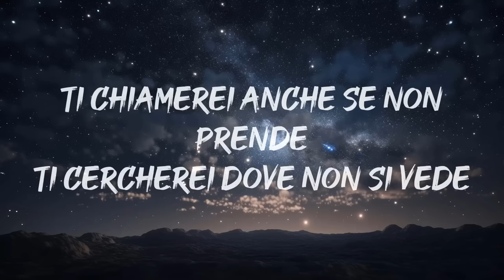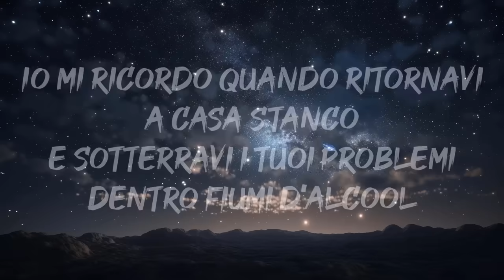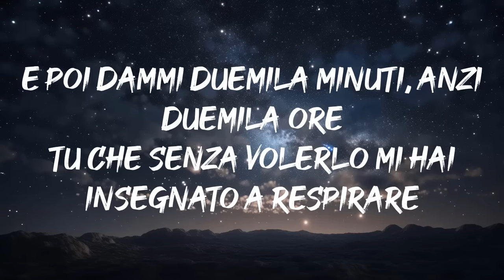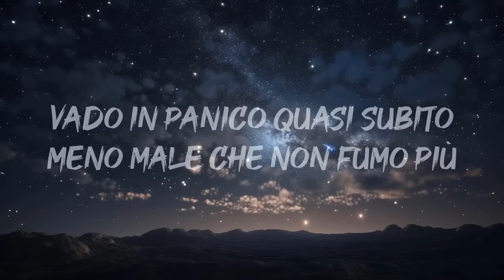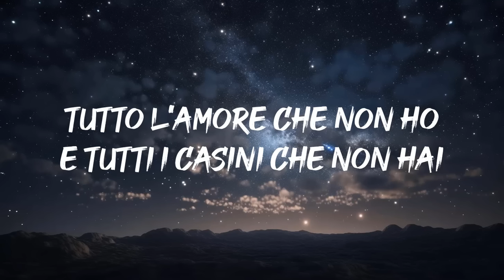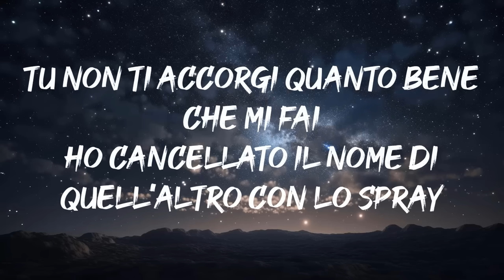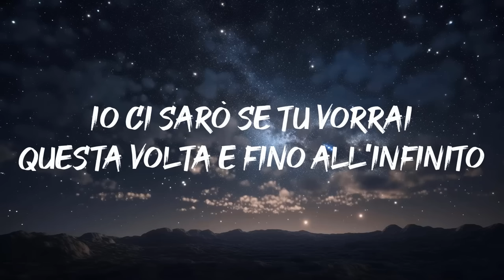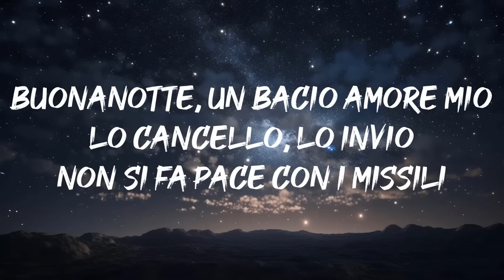Duemilaminuti - Mara Sattei| Mix Fedez, Rocco Hunt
Testo: Duemilaminuti - Mara Sattei| Mix Fedez, Rocco Hunt

Ti chiamerei anche se non prende
Ti cercherei dove non si vede
Dovesse rimanermi niente
E non importa se fa male
A piedi scalzi sulla neve
Non ho paura di cadere
Pensavo di poter guarire il tuo cuore da tutte le voci che senti
Però il risultato non cambia nemmeno se cambi gli addendi
Pensavo di poter usare la voce ma dentro di me ora la voce non c'è
Ed ho usato duemila minuti per capire di me in fondo cosa pensi
Ho trovato solo la rabbia, forse siamo troppo diversi
Ho capito che non era amore ma soltanto un gioco che avevi creato per me
E dimmi se c'è stato amore tra quelle parole
E poi dammi duemila minuti, anzi duemila ore
E tu che senza volerlo mi hai insegnato a respirare
E poi sei scappato ed hai rubato tutta la mia voce
Tutta la mia voce
Io mi ricordo quando ritornavi a casa stanco
E sotterravi i tuoi problemi dentro fiumi d'alcool
E ogni volta mi dicevi che la colpa era la mia
Non ti importava di distruggere i nostri momenti
Lividi sopra il mio corpo erano solo i segni
Che quel male che ti porti non andrà più via
Pensavo di poter guardare le cose da un punto di vista diverso
Però il tuo riflesso non cambia
Non entri mai nel mio universo
Ed ho usato duemila minuti per capire che in fondo tu eri diverso
Cercassi nel buio le ombre o l'aria nel mare blu intenso
Ho capito che non era amore ma soltanto un posto che avevi creato per me
Tu che senza volerlo mi hai insegnato a respirare
Poi sei scappato ed hai rubato tutta la mia voce
Ma dimmi se c'è stato amore tra quelle parole, tra quelle parole
E poi dammi duemila minuti, anzi duemila ore, anzi duemila ore